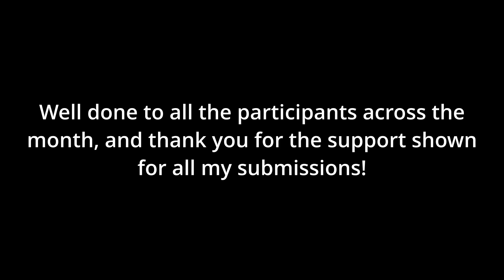Blocktober 2022 - All My Entries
Blocktober is a month-long event where each day has a different theme or prompt, and the task is to make something based on or inspired by the prompt. I challenged myself to make a small design for each day of the event. Here are all 31 of my creations.

Thanks to @AvaKai for hosting the event!